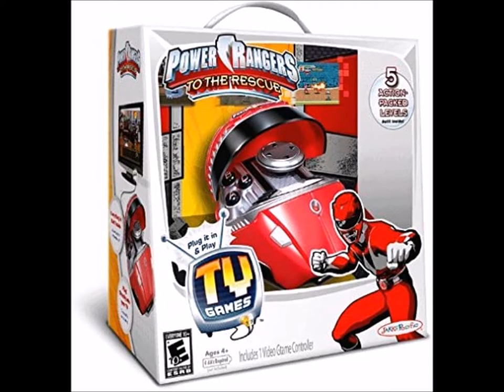Plug And Play TV Games Power Rangers To The Rescue - Top Menu [Top Menu] 48hz